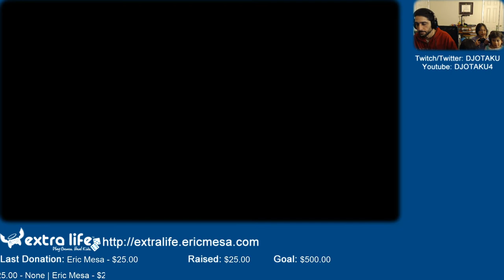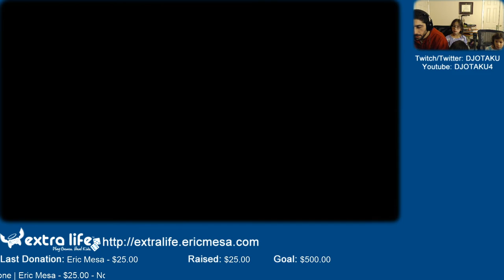ExtraLife: Sonic All Stars Racing Ep 17 - Craziness